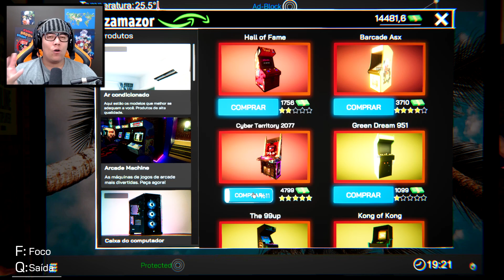O CLIENTE ENTROU MUITO BRAVO - Internet Cafe Simulator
Jogo : Internet Cafe Simulator
Plataforma : Android, Microsoft Windows

Os Xiruleibes

MaxPalaro